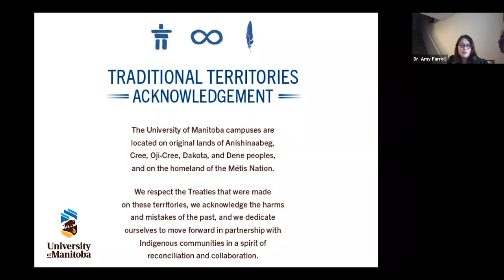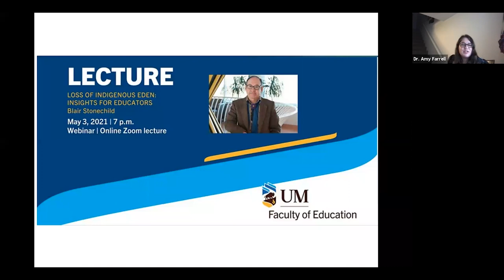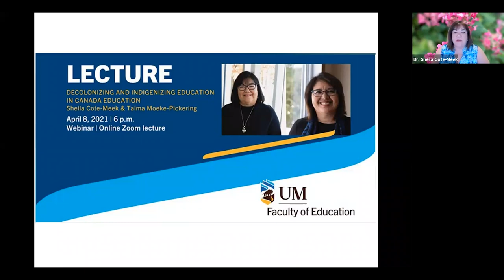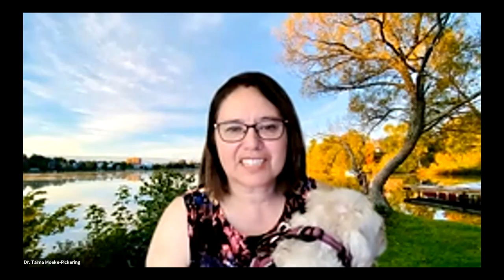Decolonizing and Indigenizing Education in Canada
In this online lecture, Dr. Sheila Cote-Meek and Dr. Taima Moeke-Pickering explore the complexities of decolonization and indigenization of post-secondary institutions.